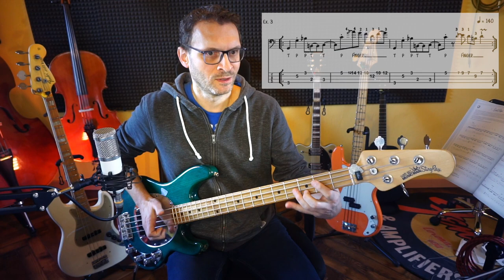Dall' eBook Advanced Slap Bass Grooves Esercizio 3 ASBG